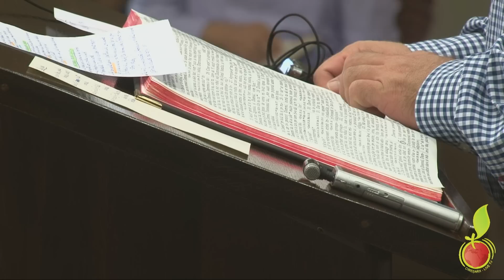Vladimir Pustan | Ce asteapta copiii de la voi? | Ciresarii Tv | 15-sept-2013